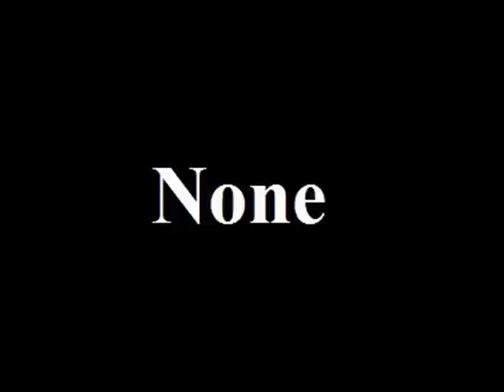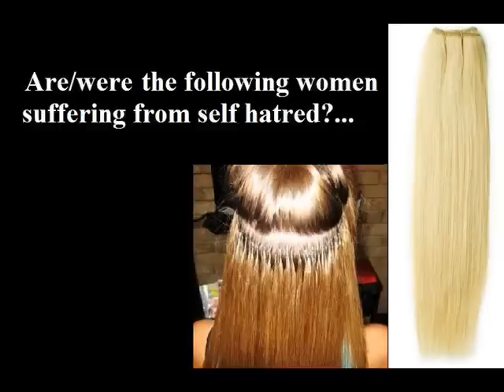Good Hair Pt 4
This is pt. 4 of my good hair discussion